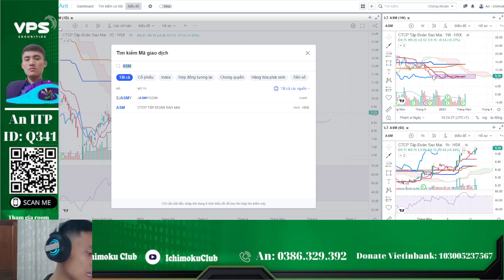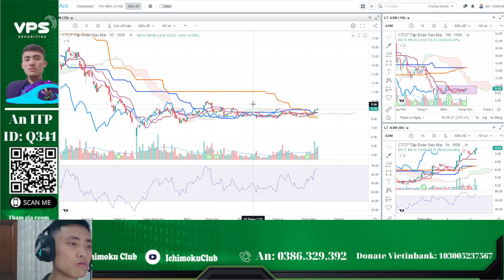Cơ hội đầu tư hôm nay: điểm mua - bán và xu hướng cổ phiếu asm | an itp